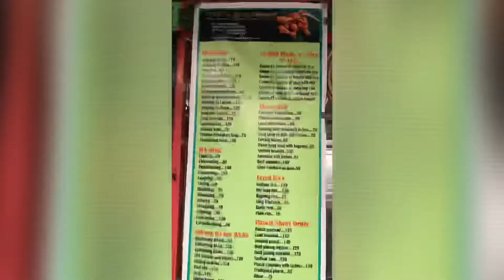Pancit + lechon kawali | Sta. Mesa Bacood Manila | MAMA BA KITCHENETTE | Moto Foodtrip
Isa sa mga una kong nakainan ng pancit na may lechon kawali. Located at Sta. Mesa bacood near the church.